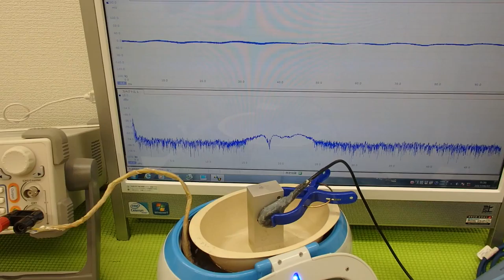ＬＣＰ樹脂容器を利用した超音波実験 ultrasonic-labo